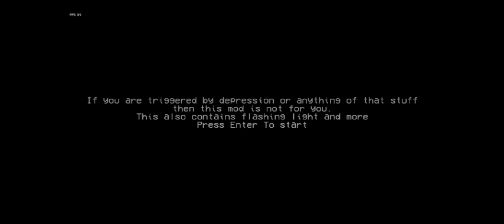FNF CYBER SENSATION BUGFIX ANDROID OPTIMIZED